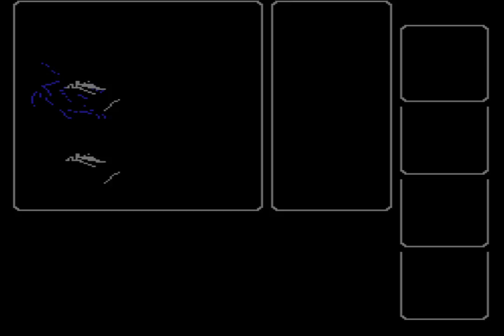ＦＦ１を実況プレイ２１